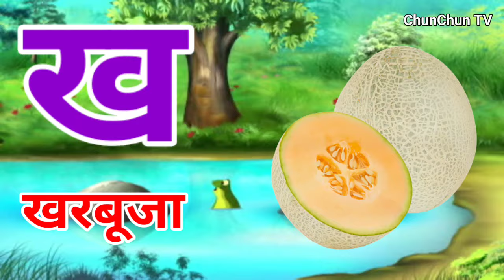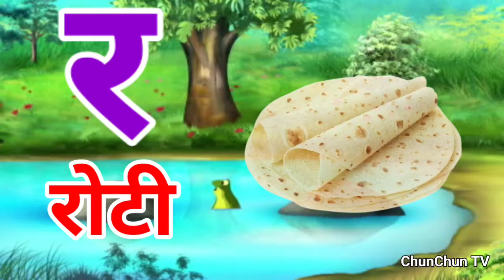अ से अनार, आ से आम, हिंदी वर्णमाला, ka se kabutar, a se anar, aa se aam, हिंदीस्वरब्यंजन